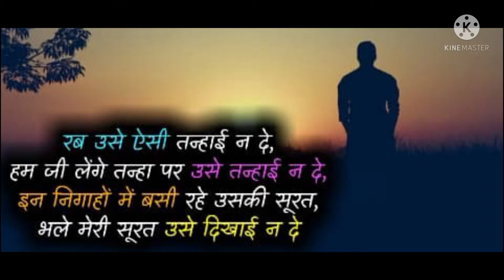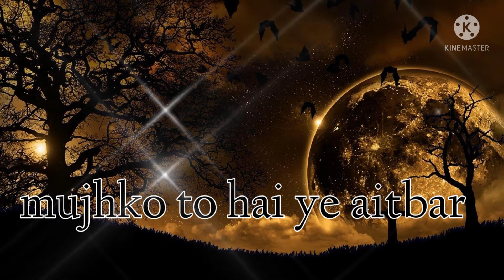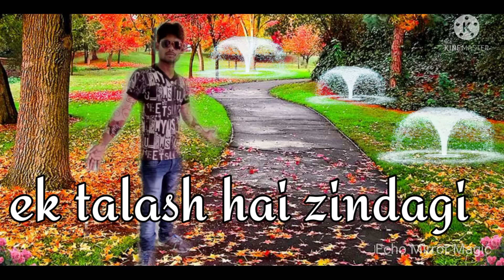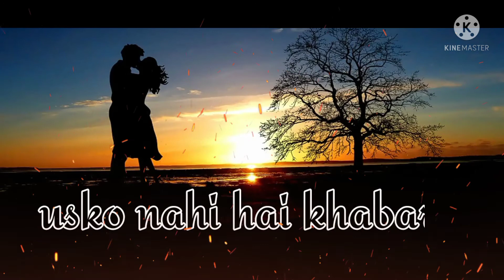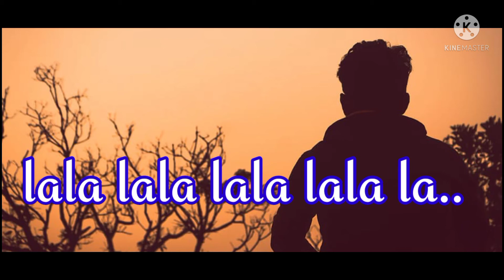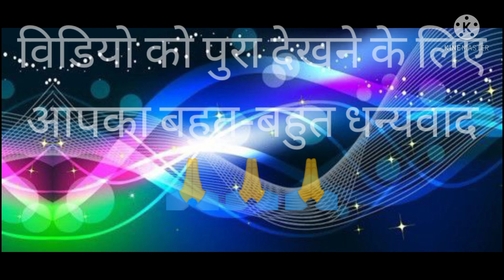Badi Udash Hai Zindagi HQ Love ❤ songs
songs:
singer:
movie:
starcast: